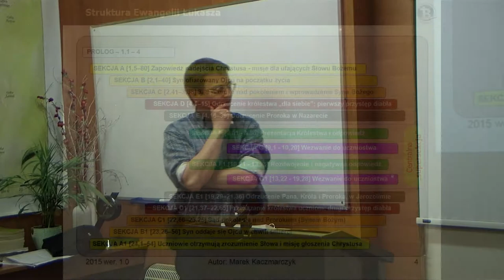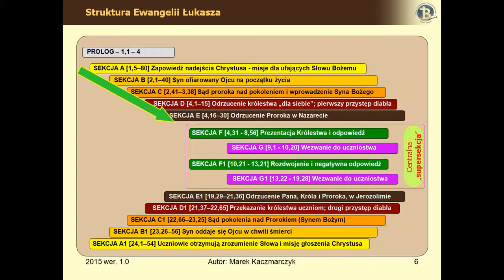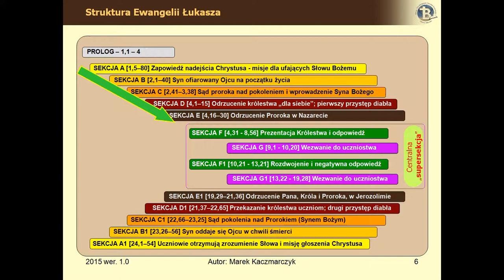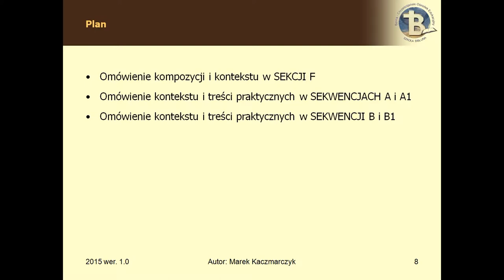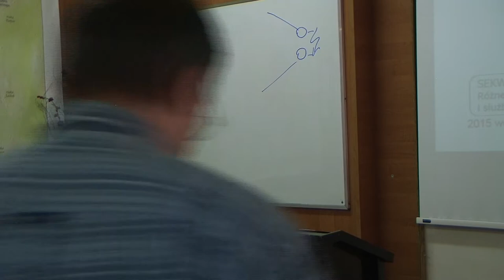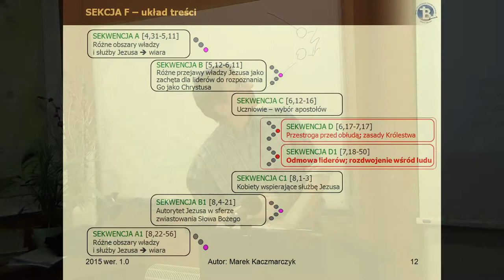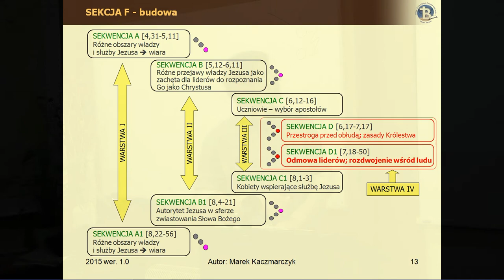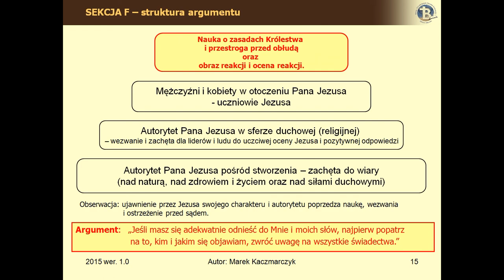BEREA - Ewangelia Łukasza Cz.I /7